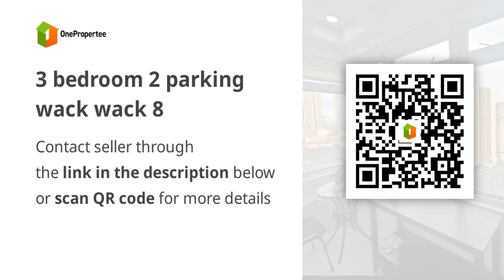3 bedroom 2 parking wack wack 8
3 bedroom 2 parking wack wack 8

Price: ₱ 22,500,000
Condominium/Apartment Type: Residential Condominium
Number of Bedrooms: 3
Number of Bathrooms: 3
Unit Size in sqm: 149 sqm.